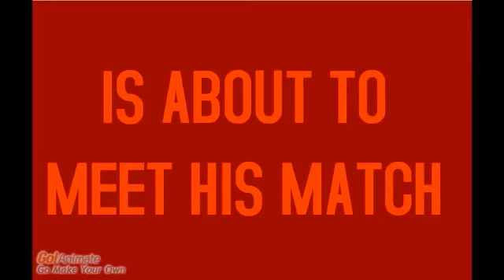KING KONG VS THE GAY LOBSTER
THE WORLD'S LARGEST MONKEY IS ABOUT TO MEET HIS MATCH.